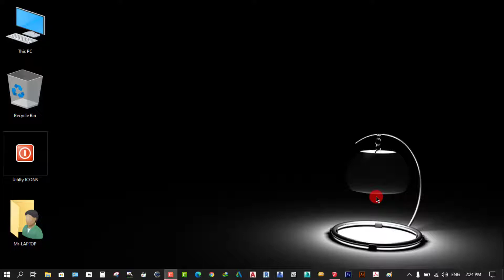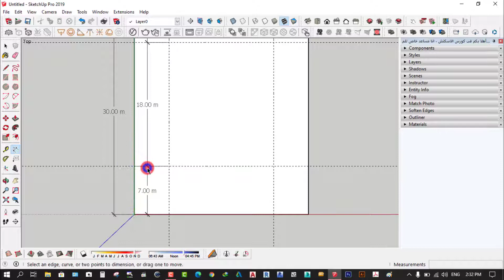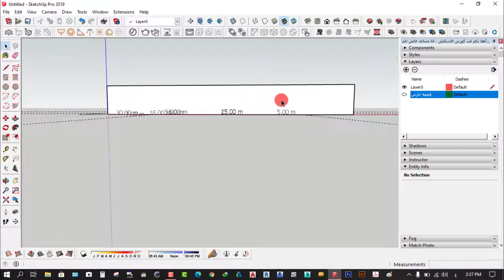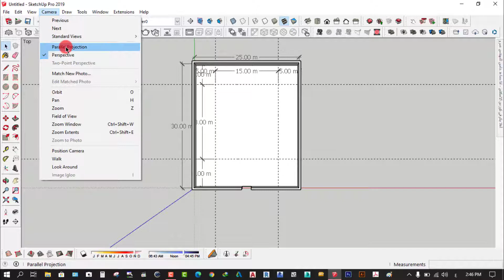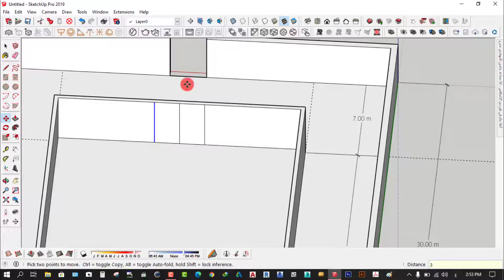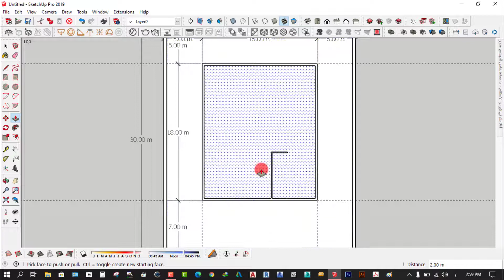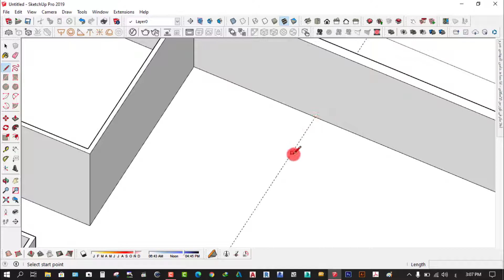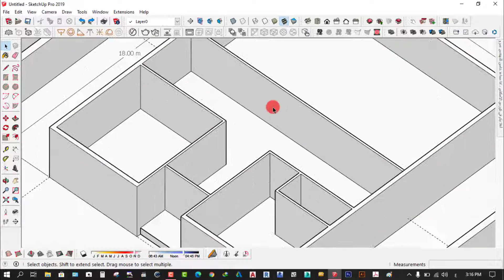إنشاء الحوائط Walls وكيفية عمل الفتحات Opening مع بعض اوامر التعديل - درس(4) Sketchup Course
السلام عليكم ورحمة الله وبركاته - فى هذا الدرس سوف نقوم بشرح كل اوامر الرسم Drawing  الذى يقوم بها البرنامج من خط مستقيم واشكال مغلقة وذلك للحصول على حوائط Walls مجسمة من انتاج أوامر تعديل بالبرنامج  مع شرح كيفية عمل مجموعة Group لبعض الاسكتشات ومن أهم الأوامر كيفية عمل طبقات Layers والتعرف على خصائصها فى قائمة Entity Info والانتقال الى اوامر التعديل الهامة مثل نسخ خطوط متوازية  Offset وكيفية النسح Copy باستخدام امر التحريك Move  واهم اوامر التعديل الخاصة بإنشاء المجسمات Push And Pull وما تحتويه من مكونات تابعه بالأمر مثل عمل الفتحات للأبواب والشبابيك Opening بالحوائط التى تم انشائها مسبقاً .
الجروب الخاص تابع لصفحتنا العلوم والتكنولوجيا From CAD to BIM

لكم كل الاحترام والتقدير